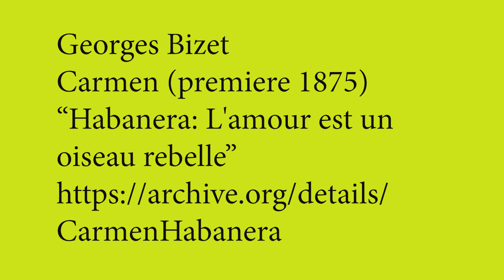Carmen Habanera for YouTube